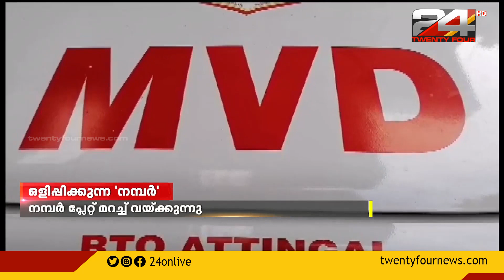എഐ കാമറകളെ കബളിപ്പിക്കാൻ ശ്രമം; വാഹനം പിടിച്ചെടുത്ത് മോട്ടോർ വാഹന വകുപ്പ്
Attempt to fool AI cameras; The vehicle was impounded by the Motor Vehicle Department